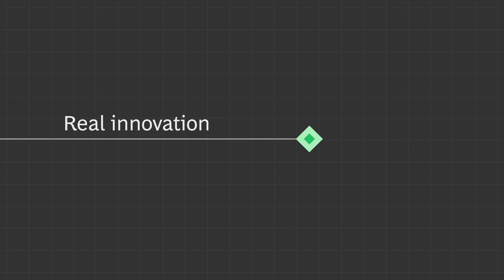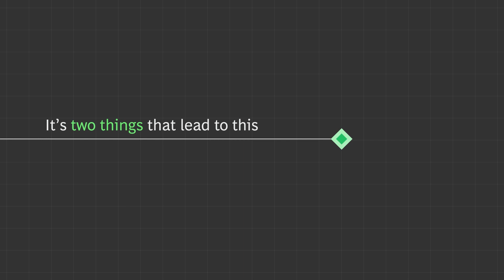What's Possible: Generative AI and Innovation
To benefit fully from the “magic” of generative AI, companies should explore both productivity-focused and innovation-centric use cases.

BCG’s Suchi Srinivasan explains what’s possible.